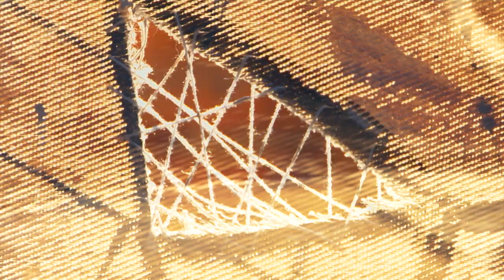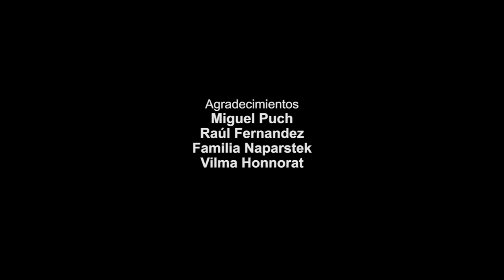La araña azul. Mariano Vélez. Dúo Vélez Mazza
VÉLEZ MAZZA
Mariano Vélez, piano
Nicolás Mazza, saxo tenor

"La araña azul" composición de Mariano Vélez.
El video clip lo realizó Darío Arcella de Grupo Documenta sobre una pintura sobre tela de Ercilia Gaspé.
El registro sonoro y su diseño lo realizó Marcelo Brizuela de Namasté estudio en Pianos Puch, en junio de 2018. En Córdoba, Argentina.

Realizado con el subsidio regional 2017 del INAMU (Instituto Nacional de la Música)